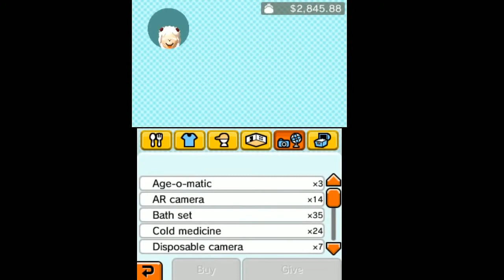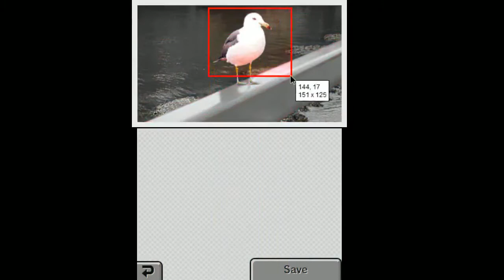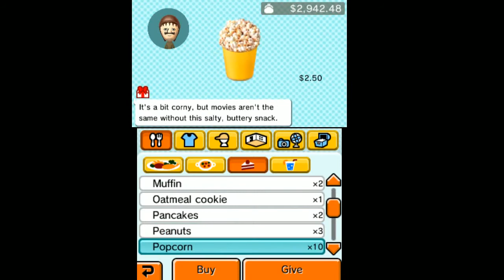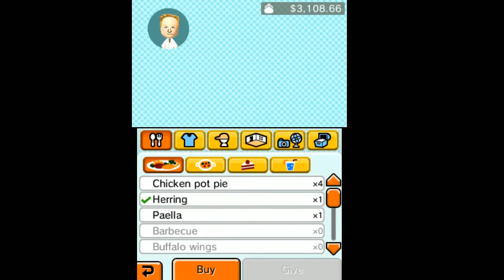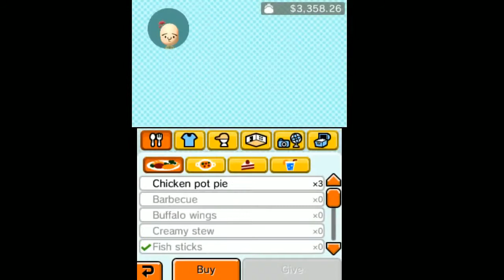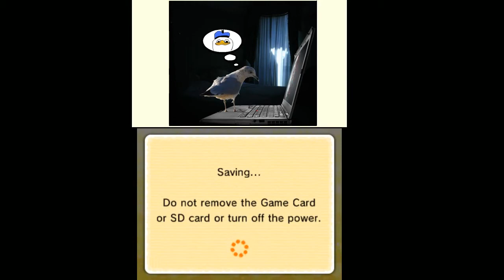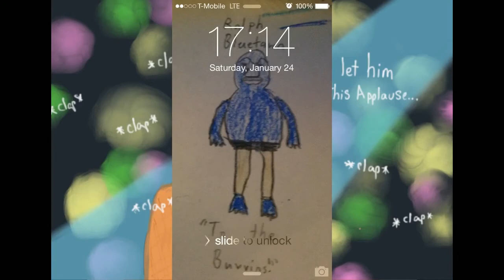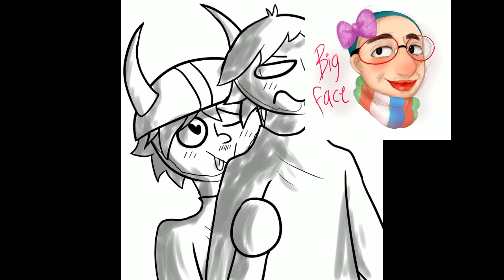[Vinesauce] Vinny - Tomodachi Life Part 44 [SB Edit] - Surrounded by Sadness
Lampchob photographs one depressed seagull. Karl and Hamburger have a flamewar. And a whole lot of rap battles.